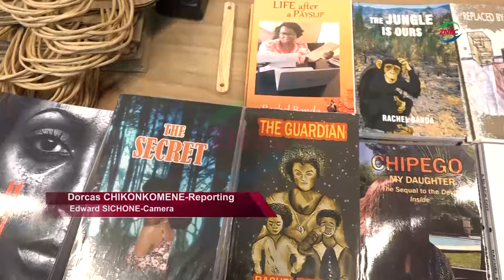Heritage preservation linked to local literature – SIKUMBA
By Dorcas Chikonkomene

Tourism Minister RODNEY SIKUMBA says Zambians need to promote local literature to help preserve the country's heritage.

Mr. SIKUMBA has also encouraged writers to translate their work in local languages for inclusivity and for them to have the rightful impact on the Zambian society.

He said this in Lusaka last night during the launch of 12 books by a local author, RACHAEL BANDA.